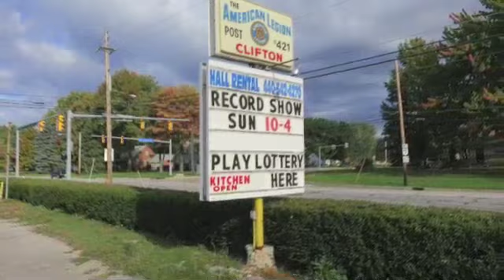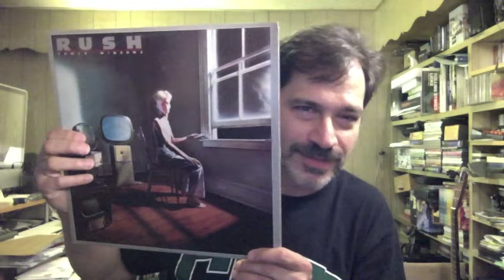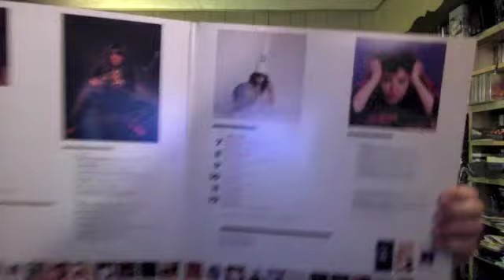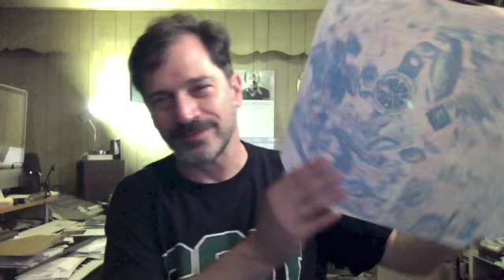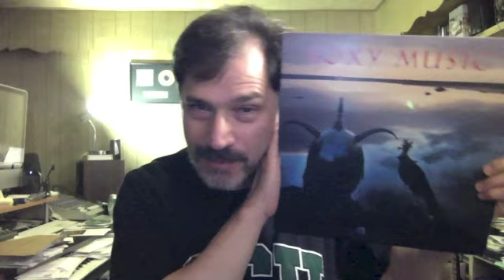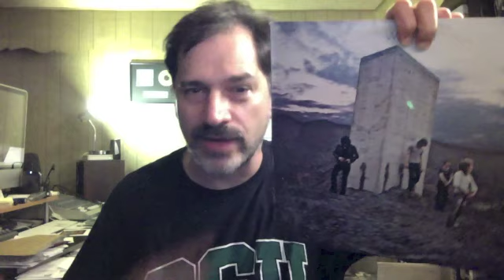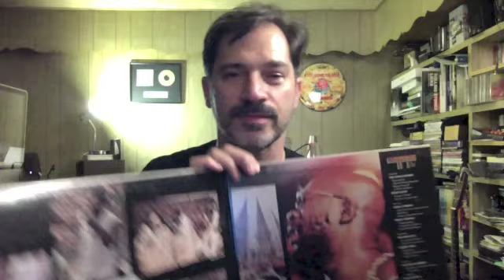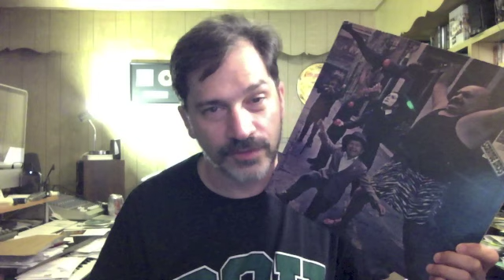Record Show Finds 9-30-2012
I am way too excited as I tell you about the records I purchased at the record show in Fairview Park, OH today. Enjoy.

To get my CD, D.Verada:Cheese Sandwich, send a PayPal Payment of $3 in the USA, or $6US outside of the USA to: bcamarata (at) sbcglobal (dot) net. Of course make sure your mailing address is included, I will ship these out once a week.
Look for Bill's Box Of Sound on iTunes